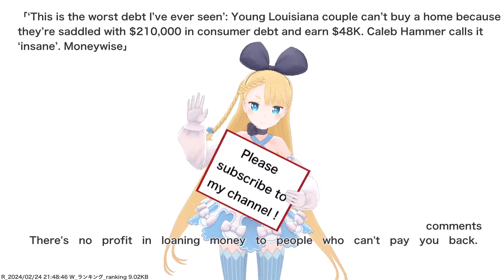‘This is the worst debt I’ve ever seen’: Young Louisiana couple can’t buy a home because they’re...